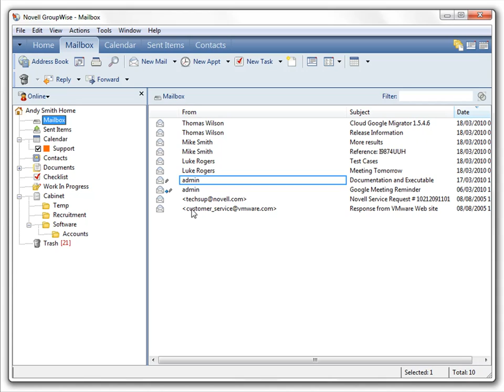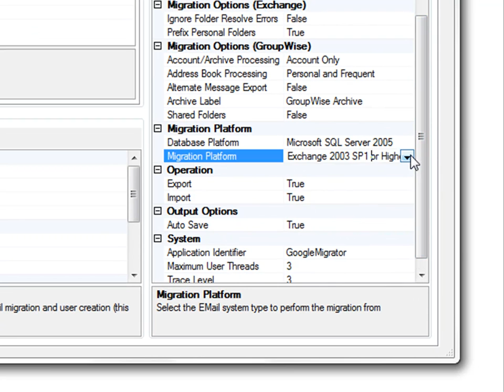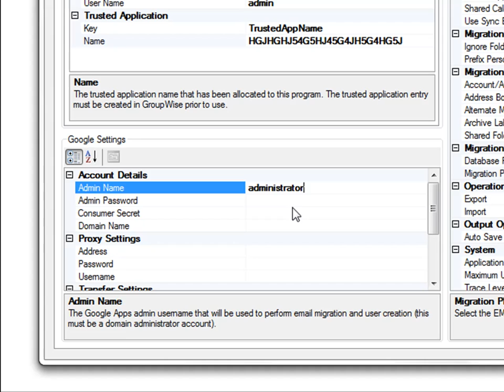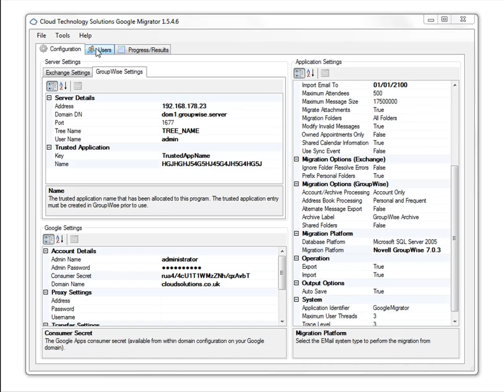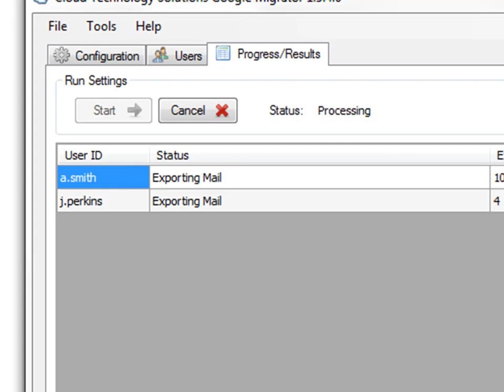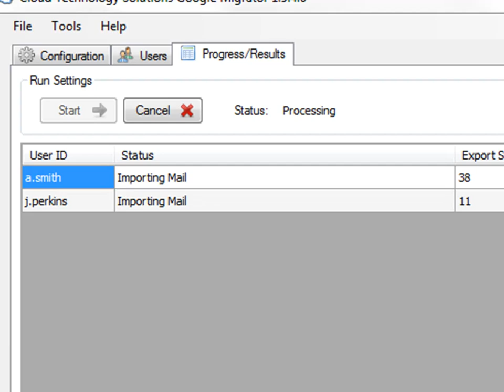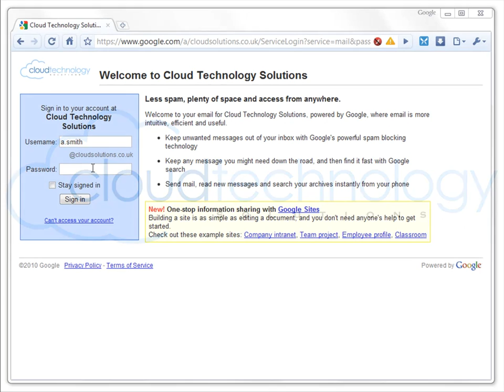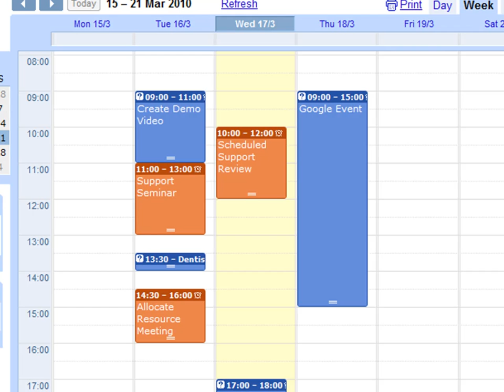Cloud Technology Solutions: Migrate GroupWise to Google Apps with the Cloud Google Migrator (HD)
This HD video gives a high level overview of how to migrate from Novell GroupWise to Google Apps Premier or Education using the Cloud Google Migrator from Cloud Technology Solutions. The video is not intended to replace any documentation provided with the tool.